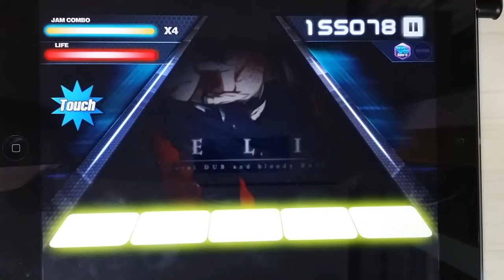[O2Jam U] Helix (Analog) 5kHD Perfect Play